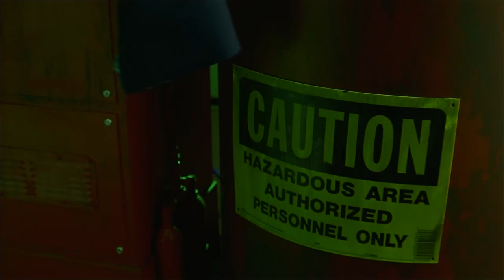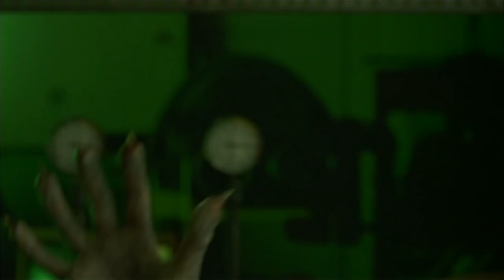Demon Hand Tries To Crush Molly (Jessica Alba) | Idle Hands (1999) | Creature Features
Molly (Jessica Alba) has been captured by the demon hand and Anton, Mick, Pnub and Debi must stop the hand before it kills her.

The devil will find work for idle hands to do...but what happens when he chooses the laziest teen slacker in the world to do his dirty work? Anton Tobias (Devon Sawa, Wild America) is a channel-surfing, junk-food munching, couch potato burn-out who can't control the murderous impulses of his recently possessed hand. With the help of his zombiefied buddies, Mick (Seth Green, Austin Powers: The SpyWho Shagged Me) and Pnub (Elden Henson, The Mighty), Anton's got to stop the rampaging devil appendage before it takes total control of his life and ruins any chance he has with class hottie Molly (Jessica Alba, Never Been Kissed). Vivica A. Fox (Independence Day) and Jack Noseworthy (The Brady Bunch Movie) co-star in this wickedly funny horror comedy.